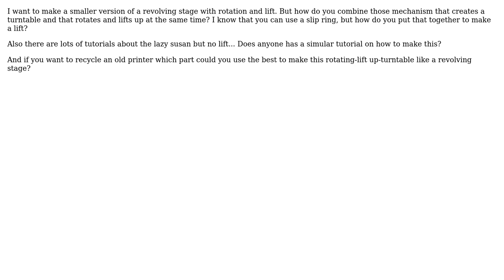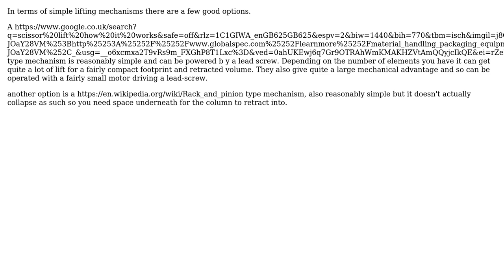Engineering: How to make a lazy susan 'lift'?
With thanks & praise to God, and with thanks to the many people who have made this project possible! | Content (except music & images) licensed under CC BY-SA | Music | Images & others | With thanks to user Tnm Scht user Chris Johns and the Stack Exchange Network Trademarks are property of their respective owners. You are responsible for your own actions.